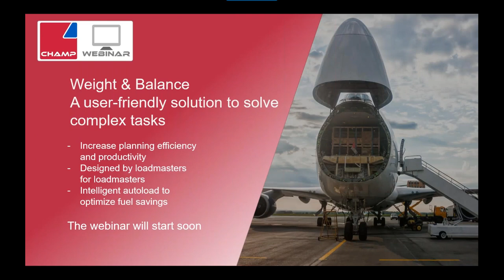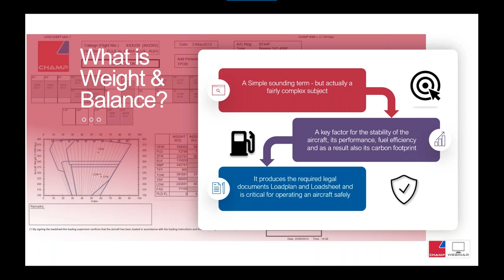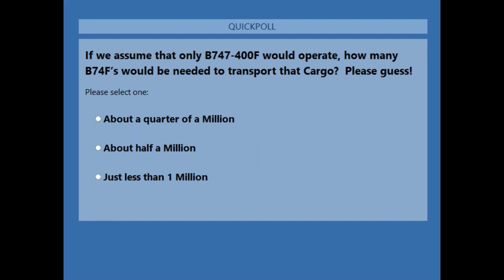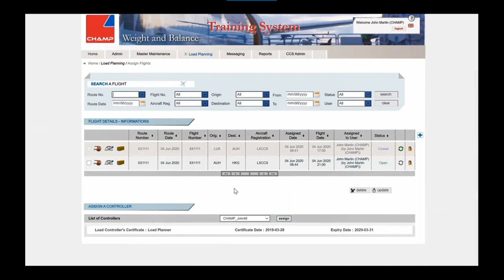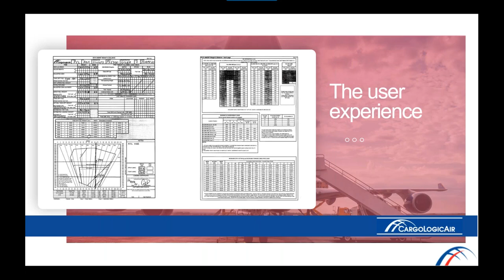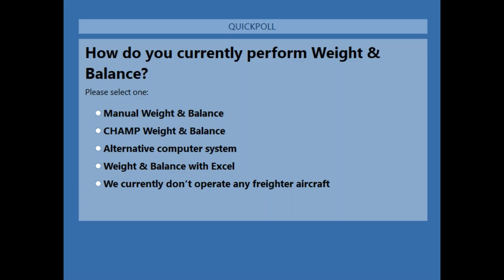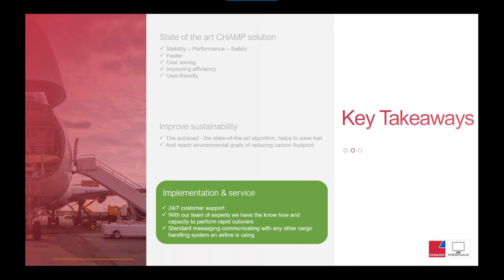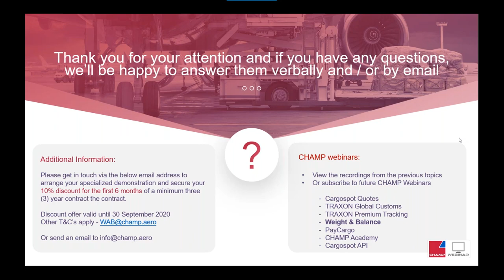WEBINAR Weight & Balance A user friendly solution to solve complex tasks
Join CHAMP's Ruth Faber, John Martin and David Grymonprez of CargoLogicAir to discuss CHAMP's "Weight & Balance"; A user-friendly solution to solve complex tasks.